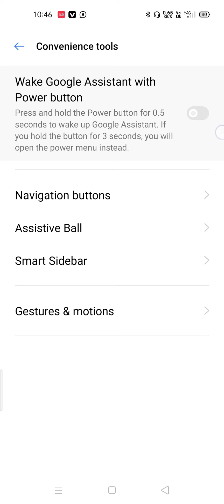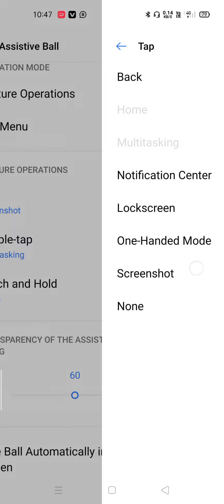oppo realme me assistive ball kaise laye oppo realme hidden tips &Tricks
oppo realme me assistive ball kaise laye

oppo realme hidden tips &Tricks